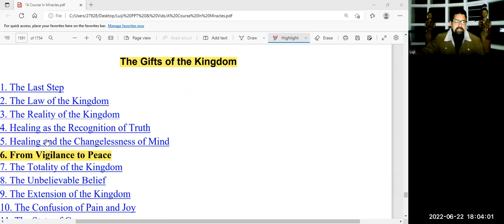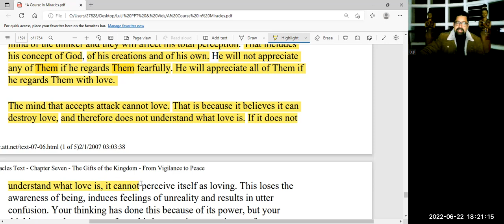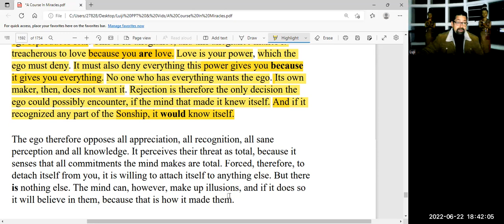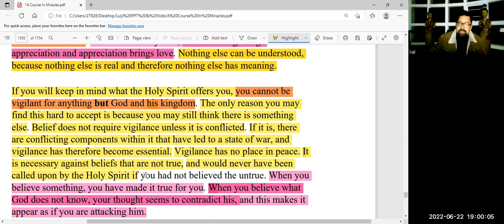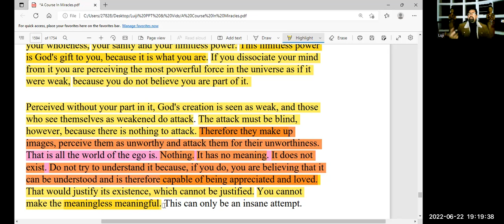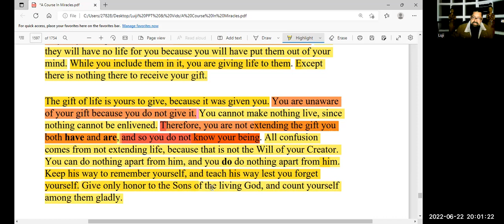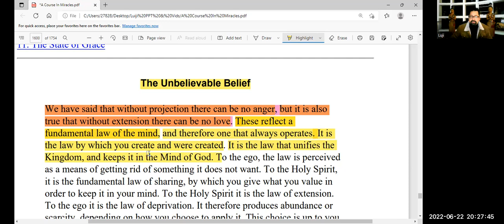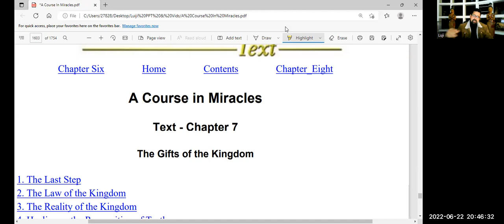A Course in Miracles - Chapter 7.6 to 7.8 - The Gifts of the Kingdom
Luis Miguel Falcao (Luji) gives us a in depth lecture on A Course in Miracles Chapter 7.6 to 7.8 - The Gifts of the Kingdom (Warning: Not for sensitive egos)